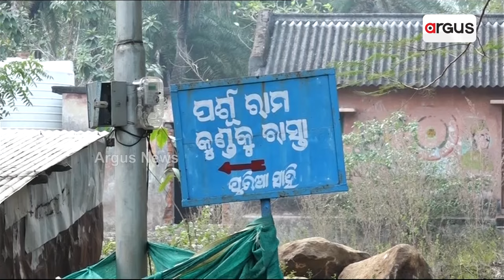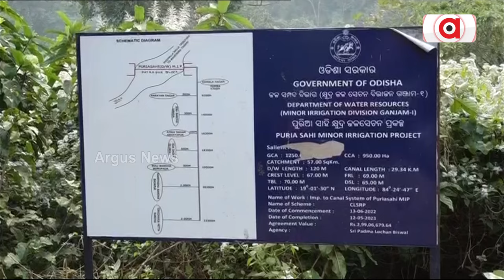ପାହାଡ଼ର ପର୍ଶୁରାମ କୁଣ୍ଡ || Parshuram Kund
ରାମାୟଣର କଥାବସ୍ତୁ ହେଉ ଅବା ପୁରାଣ ବନିତ ଐତିହ୍ୟ, ସଂସ୍କୃତିକୁ ଆଜି ବି ସତେଜ କରୁଥିବା ଗଞ୍ଜାମ ଜିଲ୍ଲାର ମନୋରମ ପର୍ଯ୍ୟଟନସ୍ଥଳୀ ହେଉଛି ପର୍ଶୁରାମ କୁଣ୍ଡ । ସ୍ବାମୀଜିଙ୍କ କହିବା କଥା କୁଳାଚଳ ପର୍ବତ ମହେନ୍ଦ୍ରଗିରିର ପାଦଦେଶର ଏହି ସ୍ଥାନରେ ଭଗବାନ ପର୍ଶୁରାମ ପ୍ରତ୍ୟେହ ସମୟରେ ତପ,ଜପ କରନ୍ତି । ହେଲେ  ବିଡମ୍ବନା ବିଷୟ ଏତେବଡ଼ ଐତିହ୍ୟ ସ୍ଥଳୀକୁ ଦେଖିଲେ ଲାଗୁଛି ରାଜ୍ୟ ସରକାରଙ୍କ କୌଣସି ନିଘାନାହିଁ ।